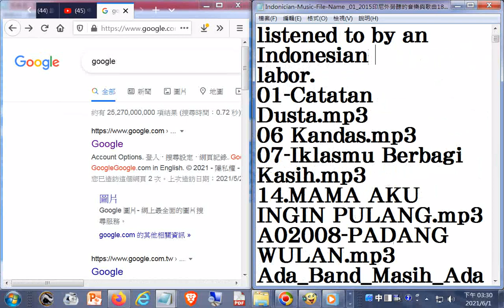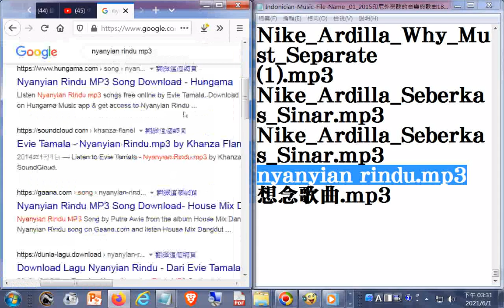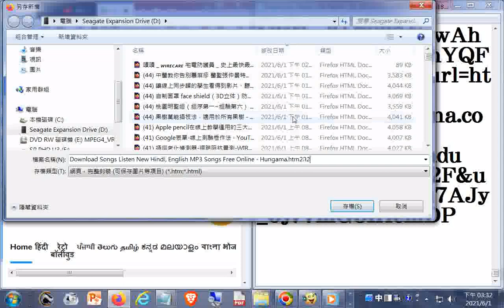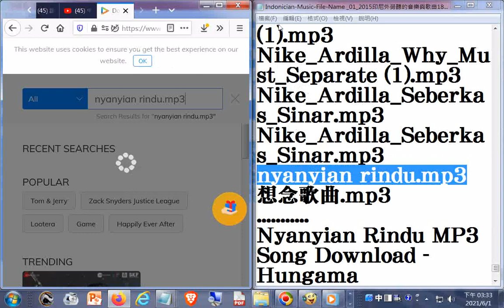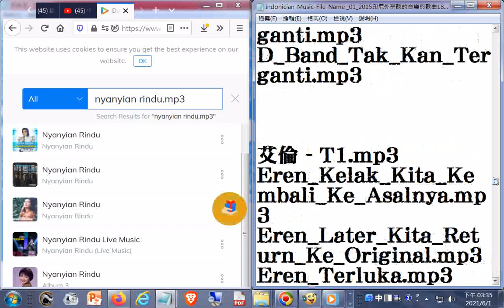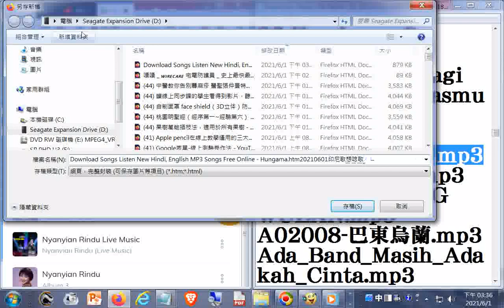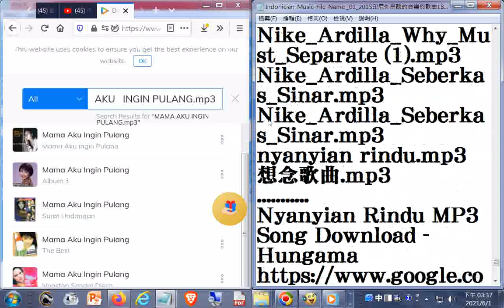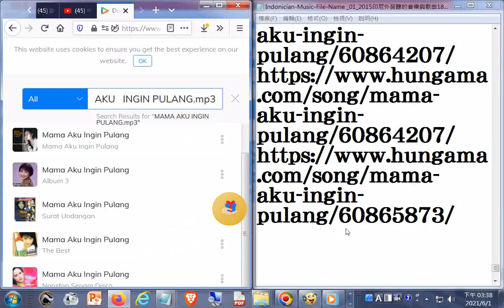Mama Aku Ingin Pulang Song Download...MAMA AKU INGIN PULANG 媽媽我想回家_2015印尼外勞聽的音樂與歌曲180多首...20210601錄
MAMA AKU INGIN PULANG.mp3 媽媽我想回家.mp3